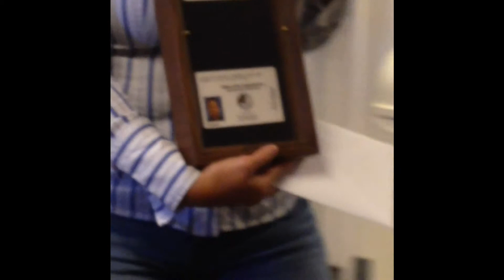Tony Cruz' Retirement Party - May 30, 2014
A retirement party was given for our dear friend and co-worker Tony Cruz for his many years of service with the U.S. Government.  His wisdom, candor, and great sense of humor will surely be missed by everyone who knows him.